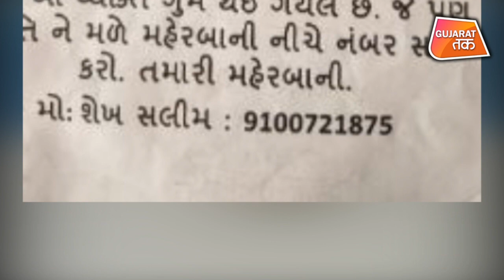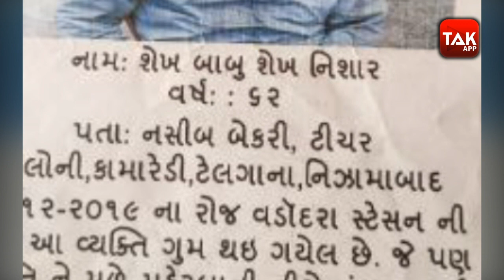62 साल के बुजुर्ग ने Police Custody में गवाई जान. Police बनी मौत की वजह | Gujarat Tak